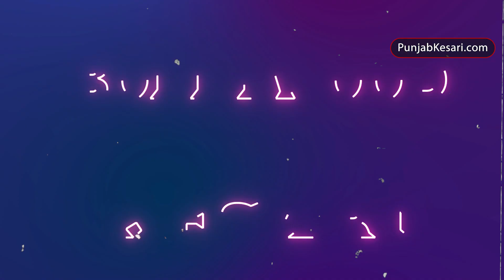कब होगा Gauahar Khan और Zaid Darbar का बेबी? एक्ट्रेस की एक्सपेक्टेड डिलीवरी डेट पर हुआ खुलासा